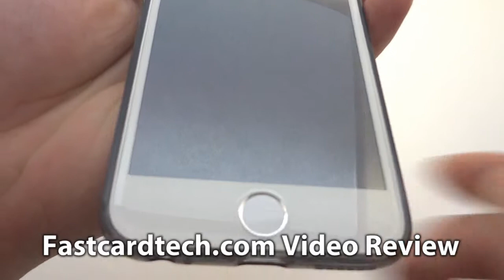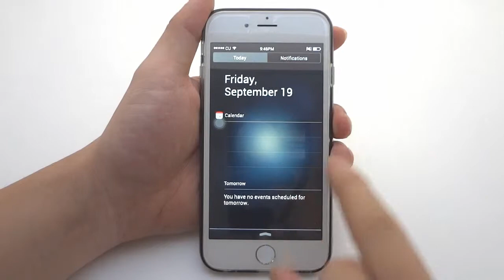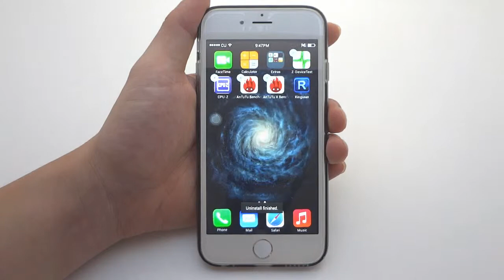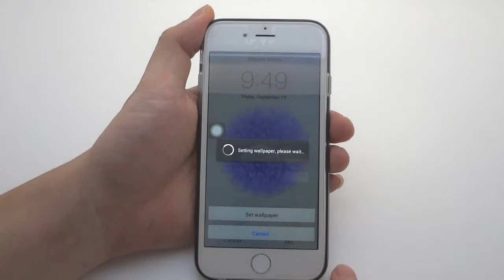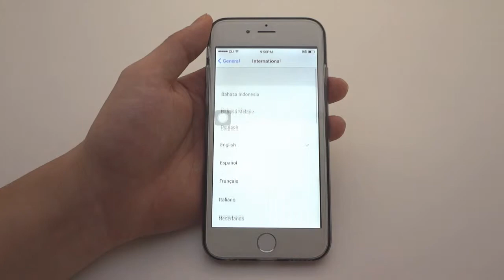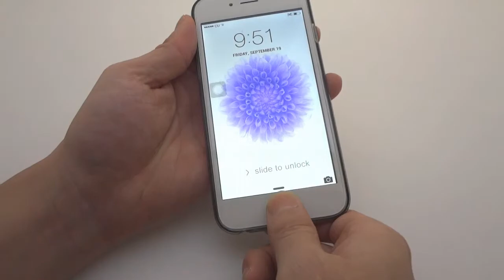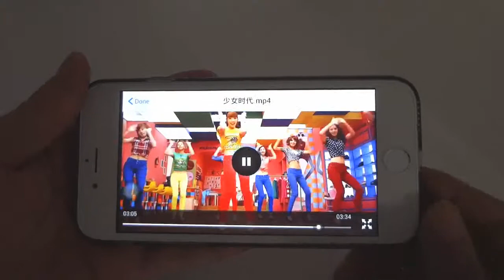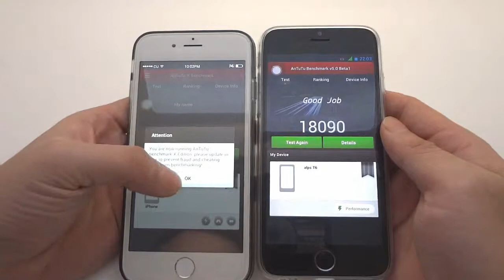Zophone i6 Pro Compared with Sophone i6 System Review